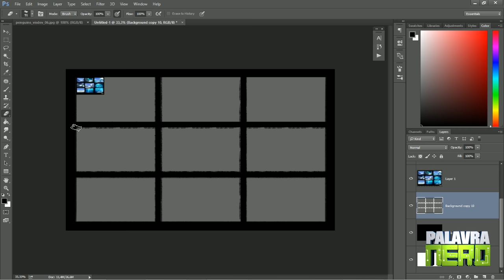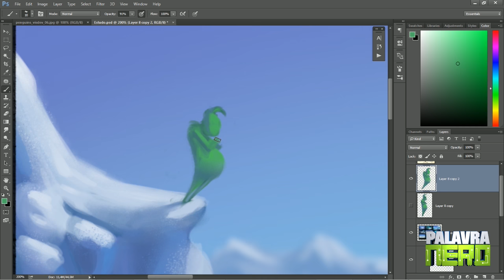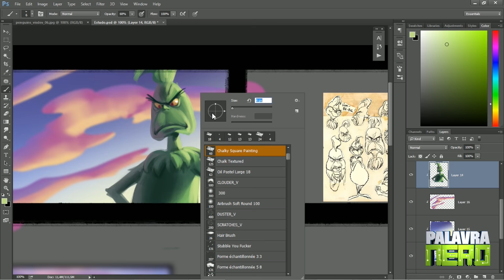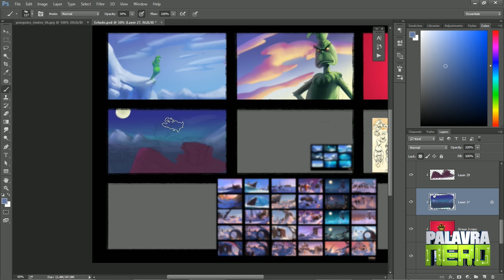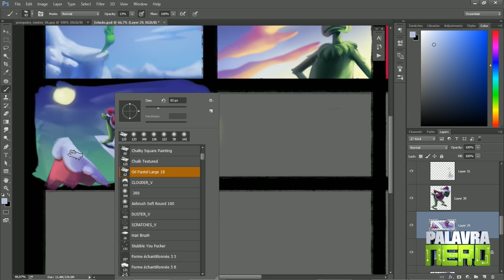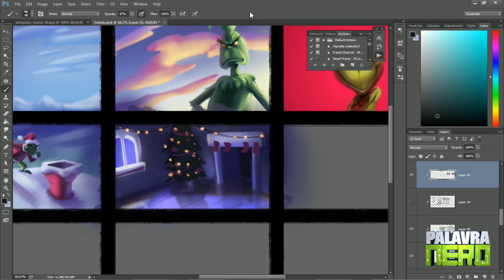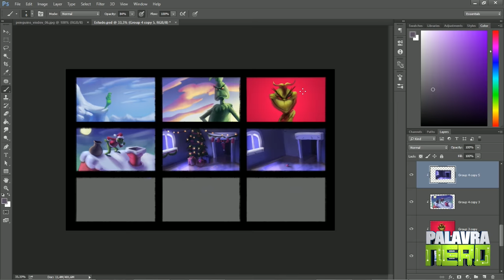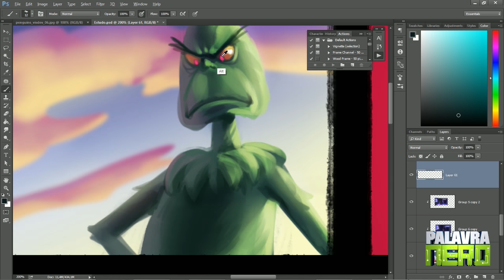CORES? DA ONDE? - Estudando cenas com o GRINCH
Uma proposta de estudo para você que quer melhorar em pintura digital! :D Além da composição das cenas, esse é um estudo legal para você criar mais agilidade!